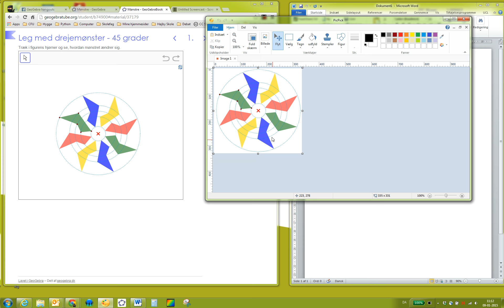Udskrivning af GeoGebrating.webm